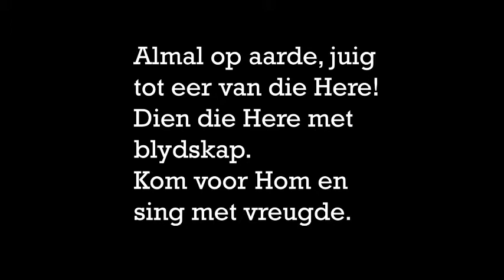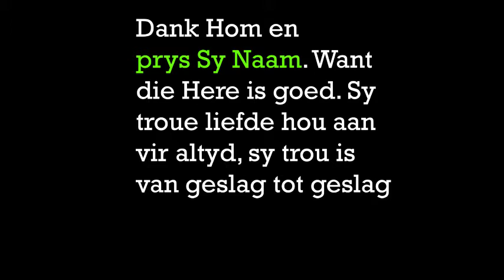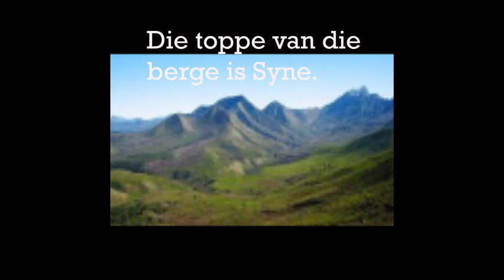Kids Online 0702 - Prys die Here